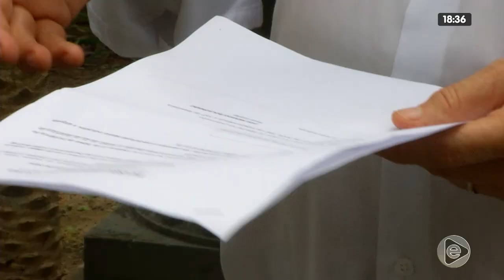JORNAL EM TEMPO 21 02 2020 03º BLOCO